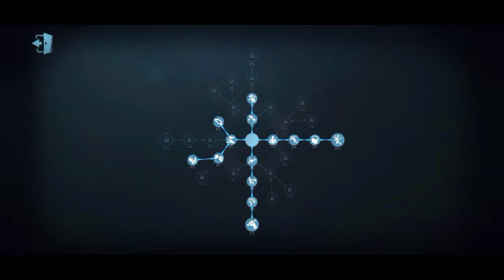Perfumer vs Percy 💥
baru balik lagi ke channel ini, dikarenakan satu dan lain hal baru bisa buat video lagi hihi..